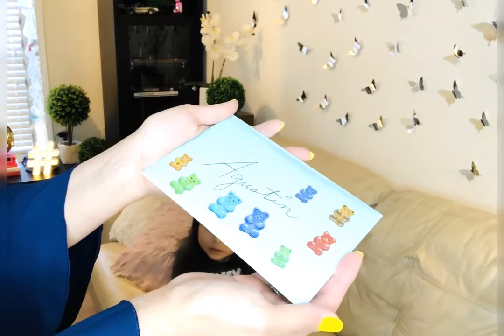🥳🥳AGUSTÍN GOT BIRTHDAY MAIL from DIANA 🥳🥳 007BondGirl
Thank you so much Diana got being a great Aunt for Agustín! He loved his gifts 😘